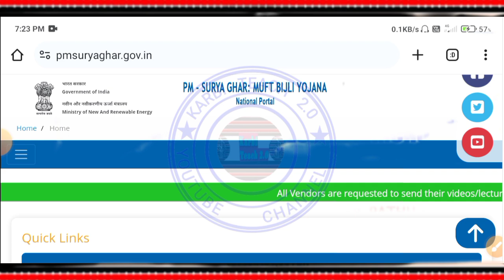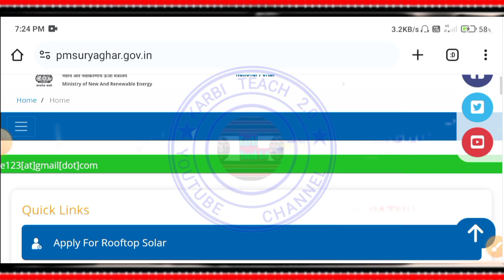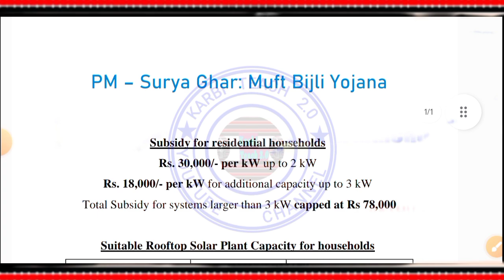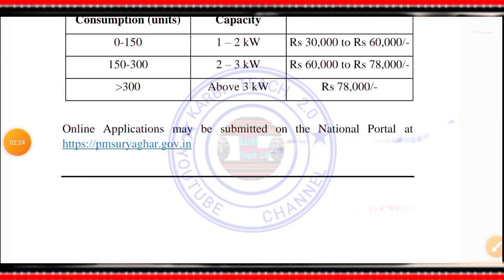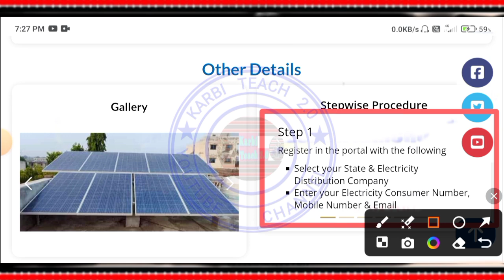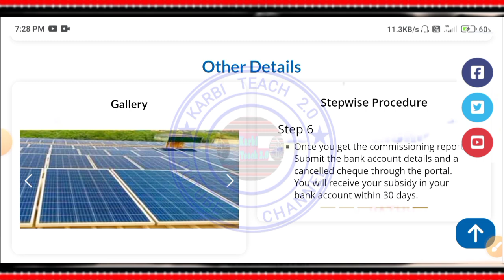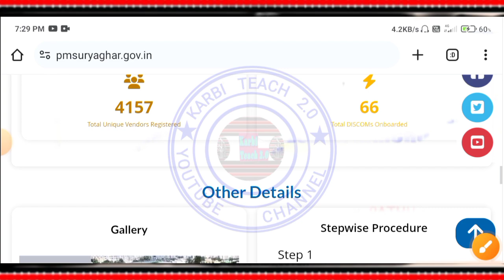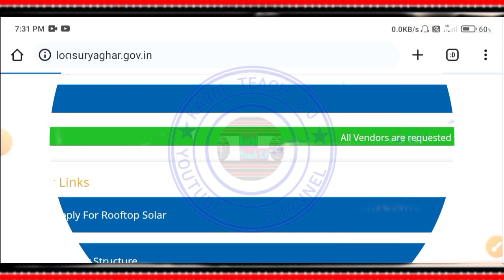Free Solar Panel 2024//Pm Surya Ghar//Muft Bijili Yojana//Free Electricity Yojana Apply Online Now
LABANGSO VIDEO LAKE  FREE SOLAR PANEL
 APHUTHAK SI PAKLANG PON IK LO.

KARDOM. 🙏🏻

solar panels
solar panels for home
solar panel
solar energy
solar,best solar panels 2024
best solar panels
solar power
solar 2024
best solar panel 2024
solar budget 2024
solar panel review
rooftop solar panel government scheme
how to apply for solar panel 2024
solar panel price subsidy
portable solar panel for camping 2024
Muft Bijili Yojana
free Solar Yojana 2024
karbi Teach 2.0